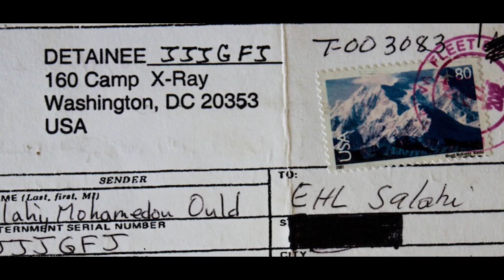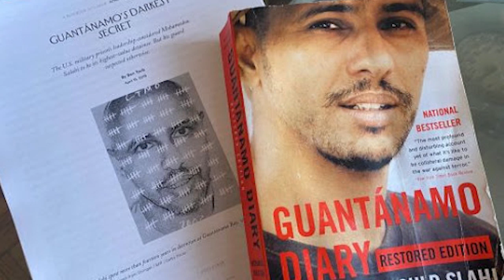THE MAURITANIAN: TORTURED IN GUANTANAMO BAY – Mohamedou Ould Slahi – All Out Attack Podcast #11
My guest today is Mohamedou Ould Slahi, a man who was kidnapped by American special forces and taken to Guantanamo Bay - where they claimed he was the head recruiter of 9/11.

Despite having no evidence, no charge put against him and even winning a habeus corpus case to be set free, Mohamedou spent 14 years and two months in the world's most extreme and secure prison. Mohamedou has been called the most tortured man in Guantanamo, subjected to beatings, sleep deprivation, sexual assault, a mock execution and even threats to imprison and rape his mother, all to force him to sign a false confession.

Released from Guantanamo in 2016, and now the subject of the gripping new film The Mauritanian, Mohamedou is now a prisoner in his own country. Refused a passport and the ability to travel, he campaigns for human rights in the much bigger cell of Mauritania. I got to sit down with the embodiment of human resilience, and look into the eyes of a man who has endured so much torment, yet can still greet me with a smile.

Mohamedou's book - Guantánamo Diary

Footage from The Mauritanian supplied with permissions by Digital Media Services UK.

Clips in the intro taken from My Brother's Keeper by The Guardian.